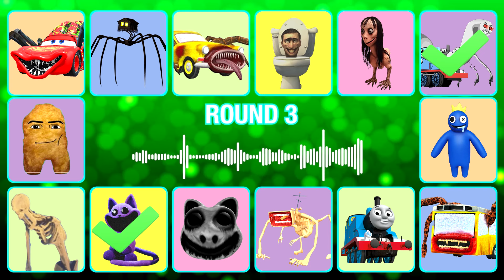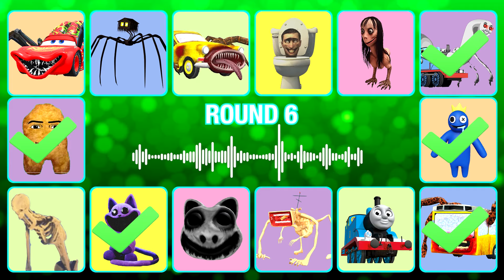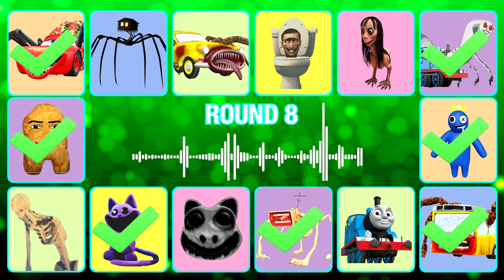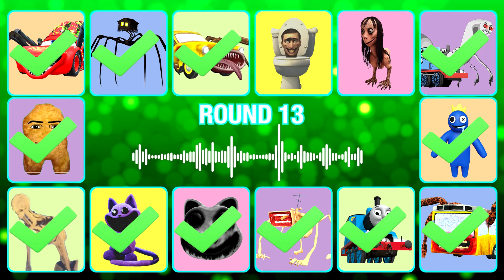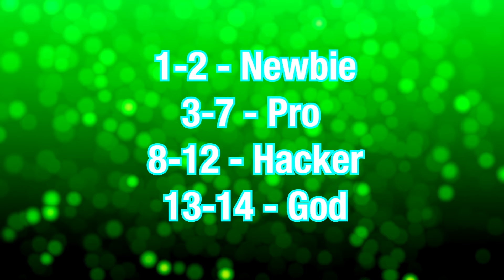Guess Monster Voice New World MegaHorn, Spider Thomas, Momo, Zoonomaly Coffin Dance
Spider Thomas, Cursed Percy, Choo Choo Charles, Bus Eater, Speakerman, Mcqueen Eater, Zoonomaly, Siren Head, Freddy, Chucky, Banban, Light Head, Car Eater, Thomas The Train